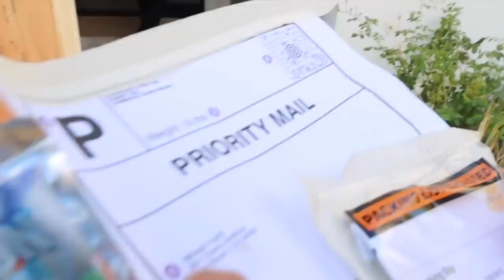LAST TO LEAVE QUICKSAND WINS $10,000!!